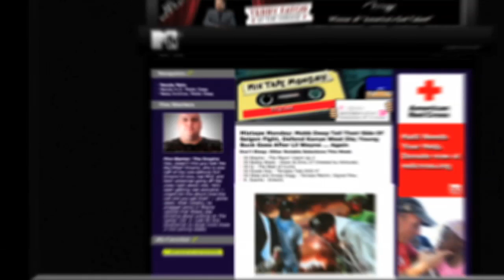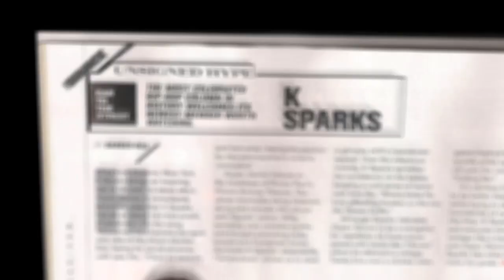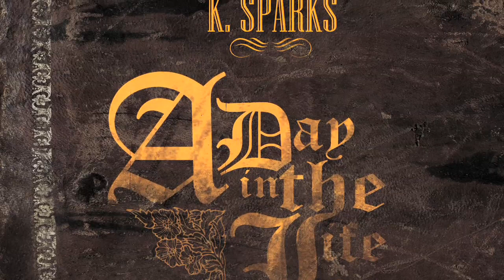K. Sparks - EPK - OFFICIAL VIDEO